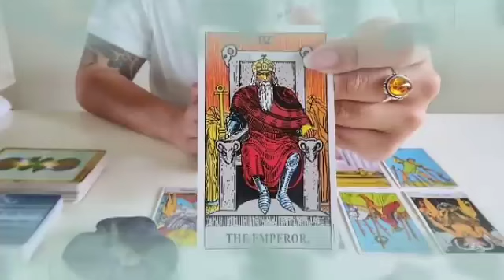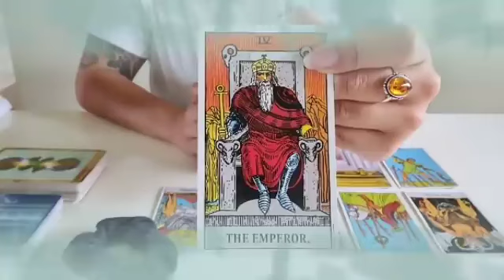توقعات برج الدلو ♒ فاجعة كبرى😱شخص يتعرض لحادث سري للغاية يا دلو🤯